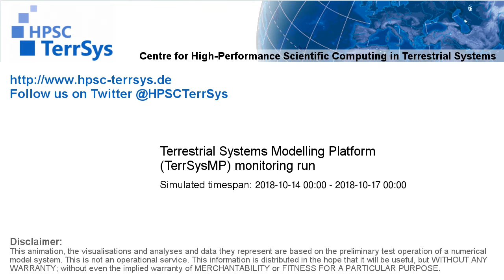TerrSysMP monitoring run 2018-10-14 - precipitation - Europe (72h)